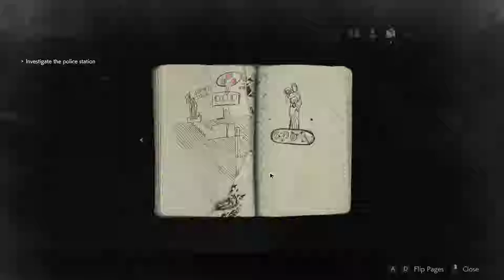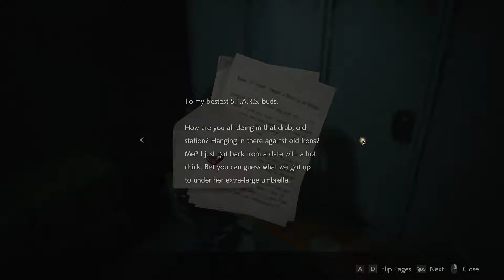Lucky run... Resident Evil 2 Remake#10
No ammo wasting, neat, nice... almost.

I never taught English properly, so i would be glad if you pointed out my mistakes.